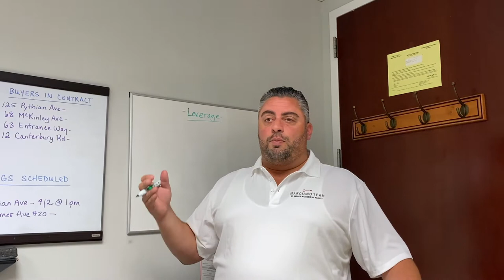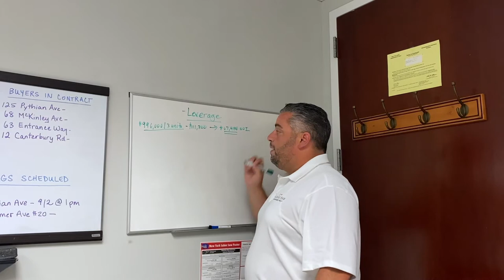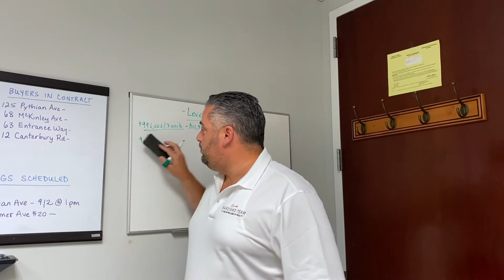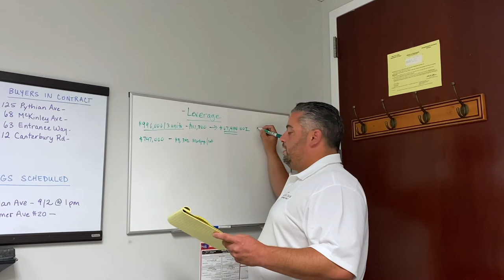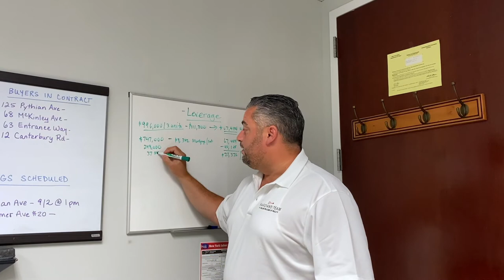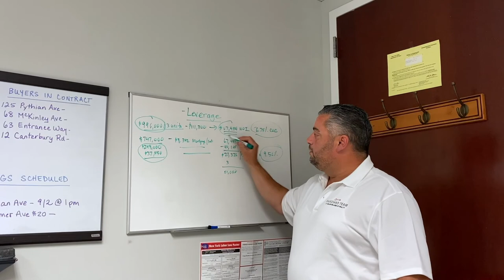Marciano Message: Investing & Leverage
In this episode of Marciano Message, Michael Marciano lays out the blueprint for properly utilizing leverage efficiently to maximize value cost in investing in real estate.

📱 📩 | Contact Marciano Team at Keller Williams NY Realty | 📩 📱